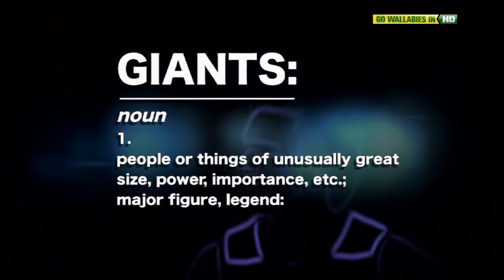AFL Grand Final 2011 - Geelong v Collingwood - Intro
Ch10's Intro for the 2011 AFL Grand Final

credit to VoNbArRoN for the original cap